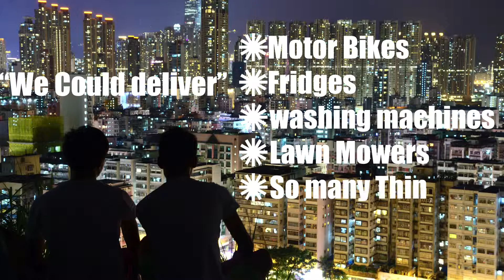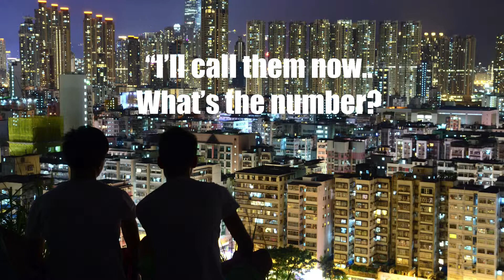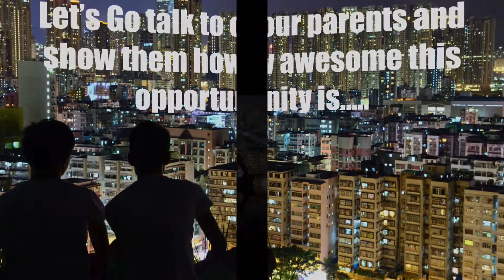Pivottray Story the Movie Part 2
The only way to tilt your one tonne ute tray.